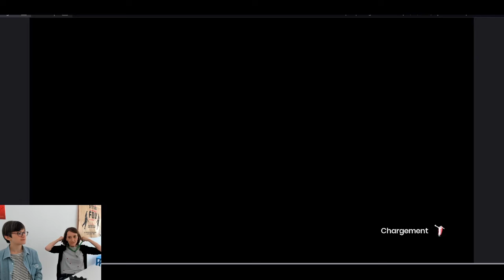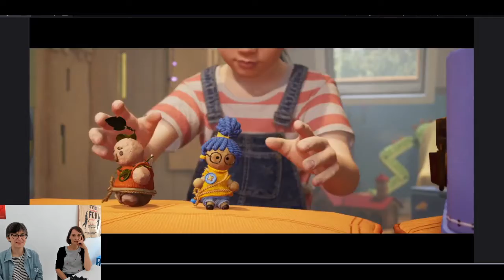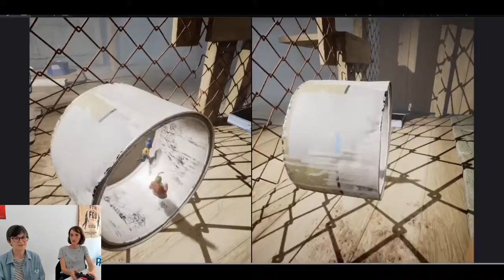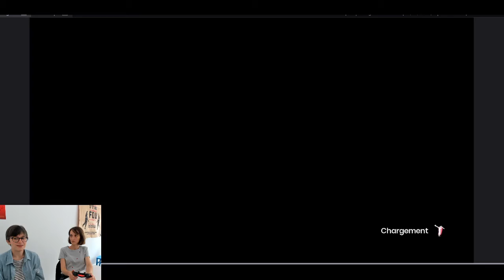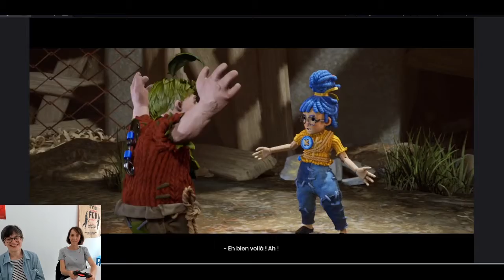La saga de l'été : It takes two - ep01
Cet été, on va vivre une véritable saga à travers le jeu It takes two sur PS4 !

Dans ce premier épisode, partez à la rencontre des principaux personnages : May, Cody, Rose et le Dr Hakim et découvrez comment May et Cody se sont retrouvés dans le corps de poupées minuscules...